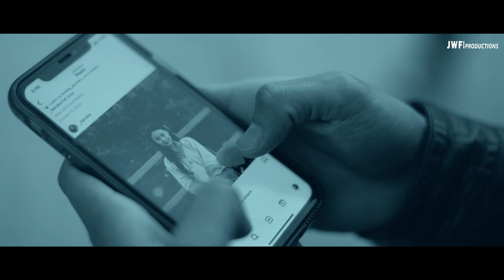WON'T YOU TELL ME | Official Music Video | Jigmeth Dorji | Loday Rangrig | Pema Lhaden | 1080P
"WON'T YOU TELL ME" OFFICIAL MUSIC VIDEO

SPECIAL THANKS
AJA Village Resort (Paro)
Jigme TG
Paro College
Ro-Chog Pel Hotel (Thimphu)
Acho Kezang
Sonam Dema Norbu
Dendup Tshering

Vocalists - Jigmeth Dorji
Performed by - Loday Rangrig Zangpo | Pema Lhaden | Jigmeth Dorji | Dechen Yangki

Recording Studio -  @vmusicbhutan
Beats - Indie Beat

VIDEOGRAPHER in Canada - Dechen C Dendup
Production Firm - JWF Productions (Jigme Wangchuk)
ASSIST D.O.P
Rinchen Khandu Bangkeela

Makeup - Dechen Yangki

Lyrics
Lo dhuen gi heyma choe thomda,
Jungyi sem gawi gi tshorwa,
Dadri bey deyi bum choe womda,
Choe gi gawi sago thongsa,

Taktsher meto labkha sheydi,
choe lu gawi zhabthra thendi,
mawongpa gi charzhi tsam di,
heyma leyra lab go no deyi,

Choe lu ra gaa,
choe lu ra gawong,
choe lu ra guu di deyi ba,

Woke up next to you I'm smiling cuz I'm feeling better,
We used to call each other and say "i will see you later",
You can drown me in your love baby,
You're the operator,
Do you remember the cheesy words i wrote you on a paper,
Climbing on the rooftop we be shouting "now or never",
From 2017 to married happily forever,
We share a unique rhythm beating our hearts together,
Girl i see a better future cuz i am a fortune teller,

Singing every love songs on the radio,
I have only one heart and the key is yours to hold,
Girl it makes me crazy when you look at me you know,
That i always write the stupid things that you say to me,
Cuz i wanna show them to our kids im waiting patiently,
Memories that makes us fall in love again daily,

So won't you tell me.
Choe lu ra guu di deyi baa

creating/ Redistributing this Content on any other YouTube channel or Social media platform is strictly prohibited.